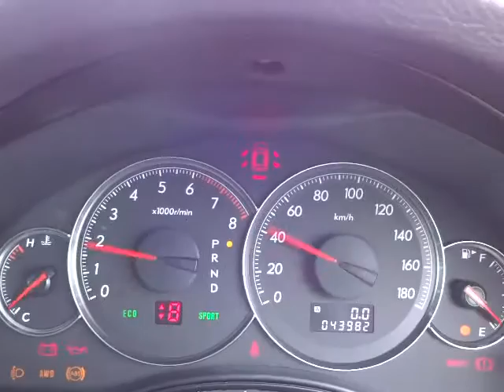スバル レガシィ ツーリングワゴン 2.0i Bスポーツ エンジン音 (A019)